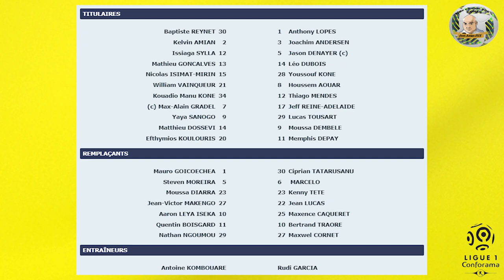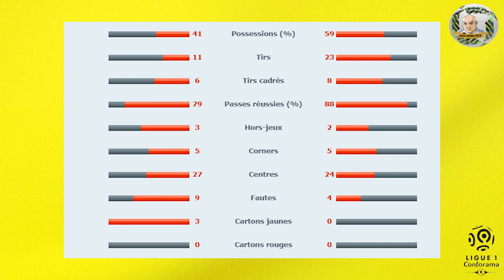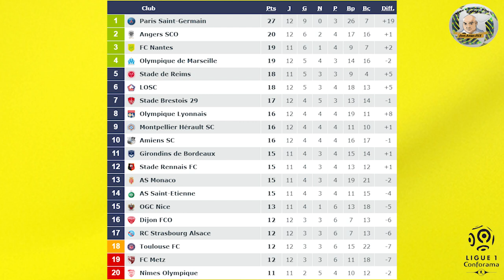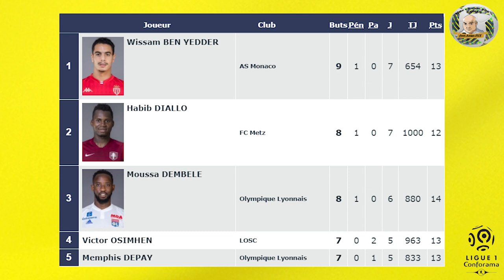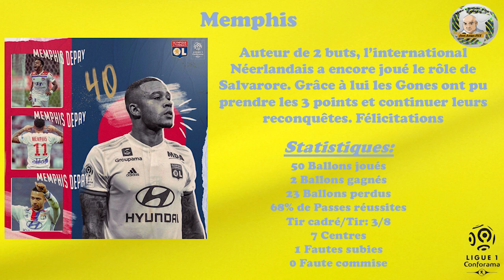Le Résumé: Toulouse FC-Lyon (11ème J. de Ligue 1 Conforama 2019-2020)